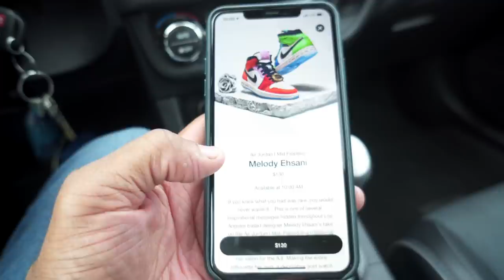Just another day at the Nike Clearance!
Pulled up to the Nike Clearance store at The Loop. EARLY! When you visit a Nike Clearance store you gotta be in the building early. Ran into a supporter of the channel while looking for some heat; unfortunately, he found the heat while i was left in the cold lol. Peep the vid.

Username: Fawhall